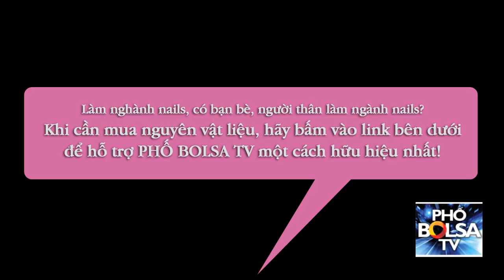Ngạc nhiên lớn, Phố Bolsa TV gặp fan nổi tiếng show Mỹ: MAMA MAI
Big suprise with big fan - Ngạc nhiên lớn với fan khủng của Phố Bolsa TV: MAMA MAI

Các bạn làm nghành nails, có bạn bè, người thân làm ngành nails, vui lòng bấm vào link bên dưới mua nguyên vật liệu để hỗ trợ PHỐ BOLSA TV một cách hữu hiệu nhất: